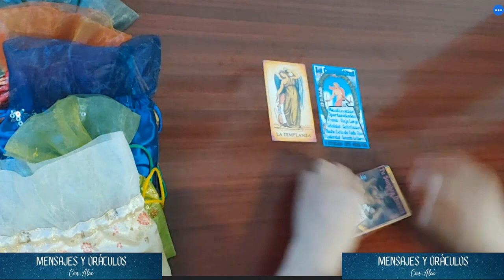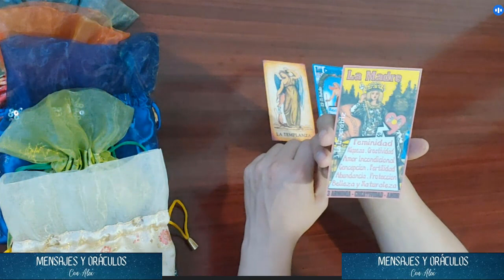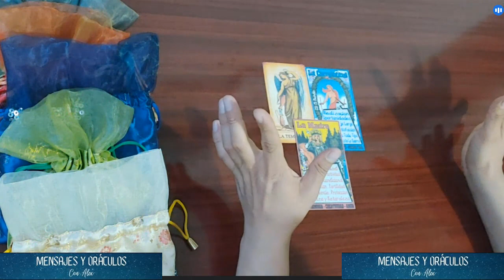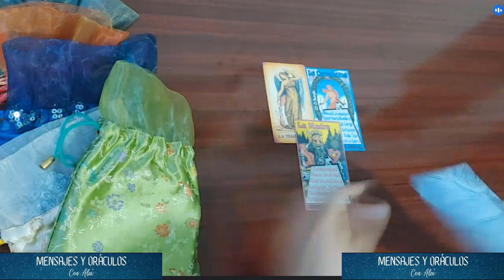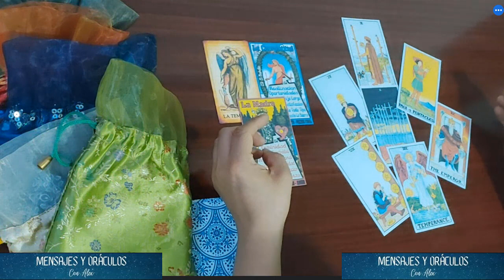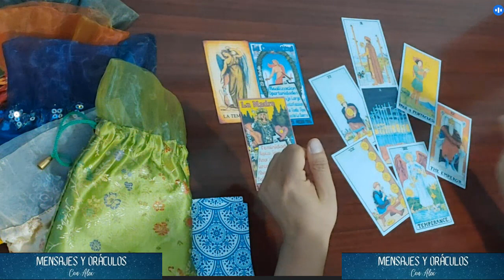GÉMINIS: Te respalda tu clan femenino y te hablan en sueños ♠ ♥ ♦TAROT DEL 07 AL 13 DE AGOSTO♠ ♥ ♦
¡Hola, queridos Géminis! En este emocionante video, les traigo una lectura de tarot general para esta semana del 7 al 13 de Agosto de 2023. Exploraremos las energías y oportunidades que te aguardan durante este período tan significativo. El tarot nos brindará valiosas revelaciones sobre diferentes aspectos de tu vida, desde el amor y las relaciones hasta la carrera y el crecimiento personal. Prepárate para obtener perspectivas claras y orientación en tu camino.

¡No te pierdas esta lectura de tarot general del del 7 al 13 de Agosto de 2023 para Géminis!

Recuerda que el tarot es una herramienta de orientación y autoconocimiento. Toma las lecturas como guía, pero siempre confía en tu intuición y en tu poder para crear tu propio destino.